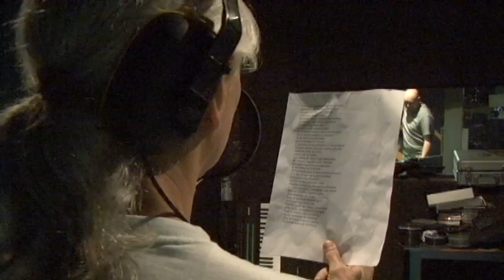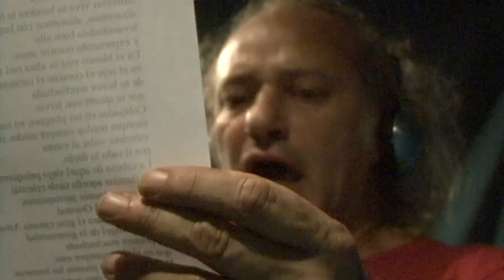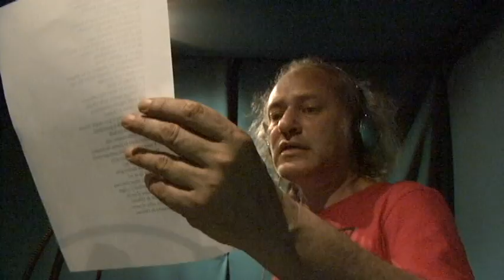HIMNO C.A.ORIENTAL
Letra:
Abel "Bebe" Palermo - Fernando "Flaco" Esteche

Ficha técnica:
Gillermo Lamolle, Emiliano Muñoz, Pedro Tacorián, Pablo Riquero, Alvaro Fontes, Rafael Bruzzone, Federico Glison,
Pablo Fontes: redoblante
Adrian Salina: platillos
Andrés Lijtmaer: bombo

Cámara:
Bruno Briccola

Edición:
Mario Vera - Bruno Briccola